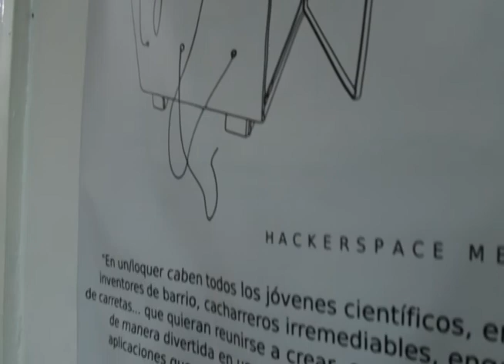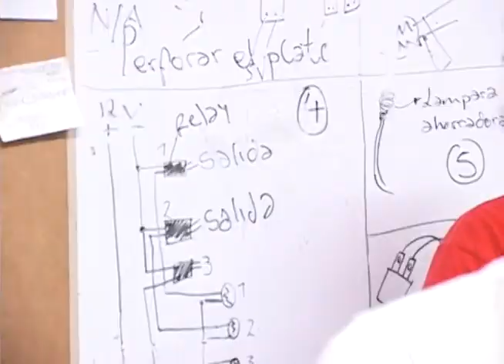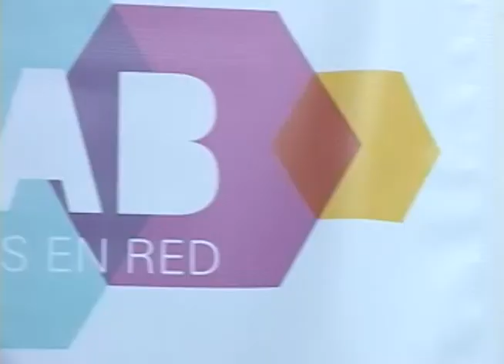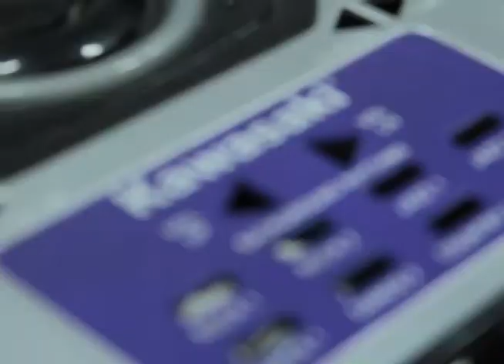Unloquer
Desde que empezamos a hacer este programa, quisimos visitar a Unloquer y apenas hoy, después de tres años, pudimos hacerlo.

Ellos son un grupo de fanáticos de la electrónica, el software, el hardware, que se reúnen a debatir, experimentar y crear alrededor de la tecnología, reúnen a más de seis mil personas en una cadena de correo y trabajan en conjunto, unos cuantos de ellos para llevar esas ideas a cabo. Acá les mostramos su trabajo para que los conozcan.